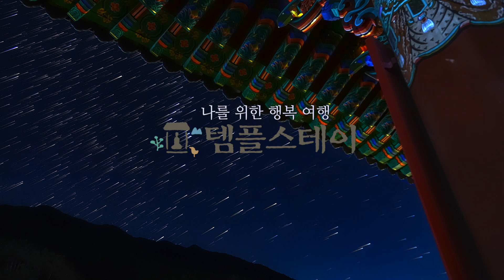템플스테이 체험 홍보 영상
국내 템플스테이 체험 홍보영상입니다.
템플스테이의 다양한 매력을
영상으로 함께하세요